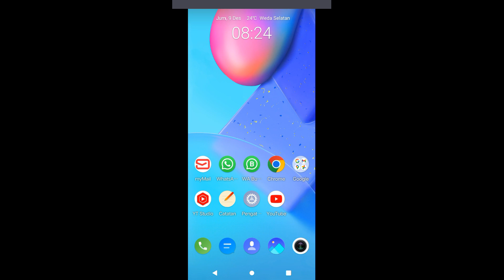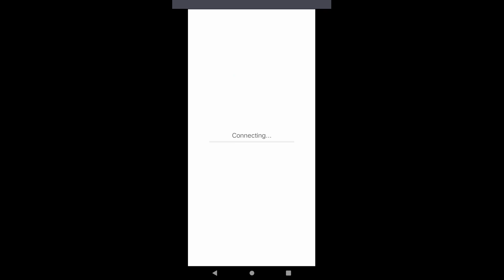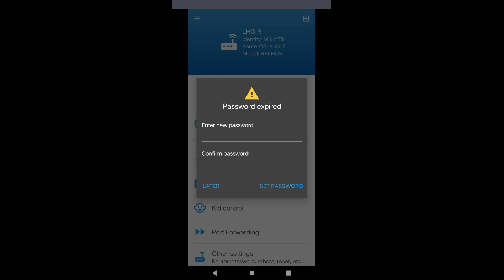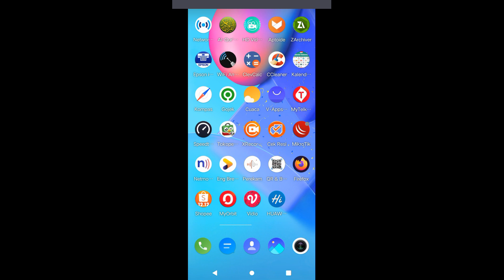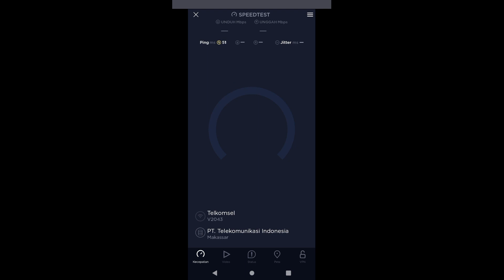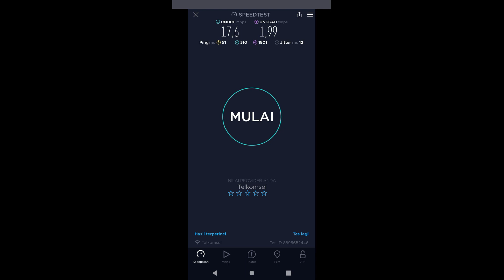Nembak 4G Band 1 di Jarak 3 km Pakai LHG Lte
Uji Nembak 4G Band 1 di Jarak 3 km Pakai LHG Lte
Referensi :

1. Nimbus . 2. Emotional_Love_Theme. 3. Rainbow_Forest. 4.Island_Wave. 5. Waterfall 6. Boardwalk 6. Under_the_Wire 7. Terrier_Waltz 8. Timeless 9. Last_Train_to_Mars 10.Yiddish_Sadness 11. Take_Me_to_the_Depths. 12. Everything_Where_it_Needs_to_Be. 13. Take_Your_Time. 14. Momentous. 15,Fiesta de la Vida 16. No.9_Esther’s Waltz - Esther Abrami